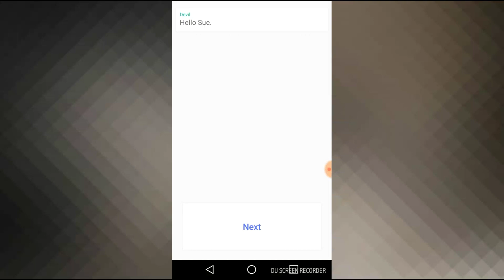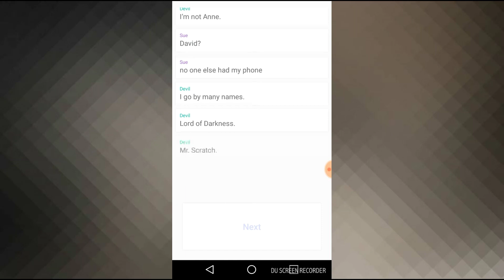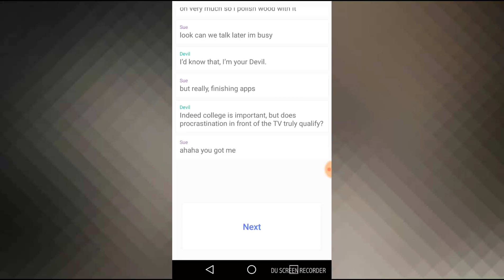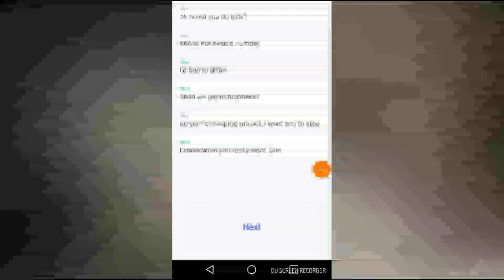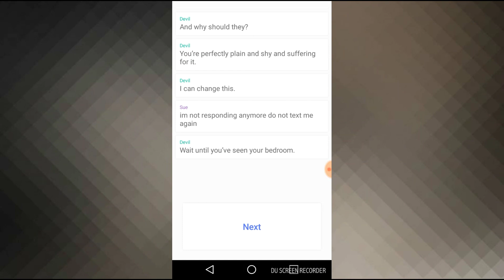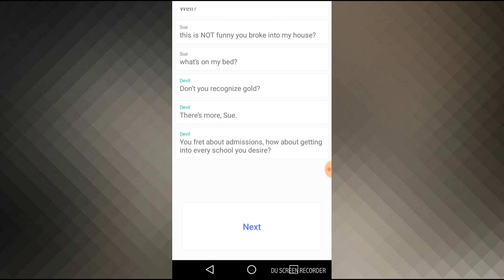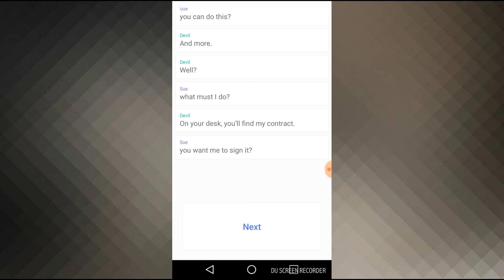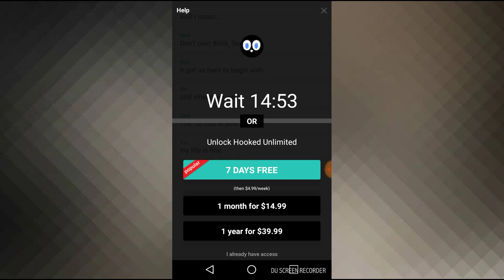Hooked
The gameis called hooked